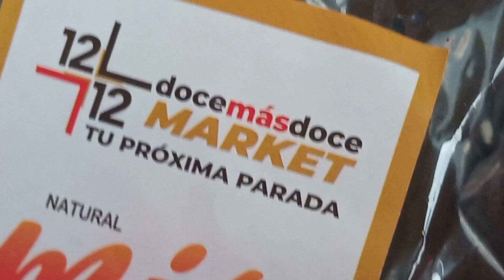12 + 12 Market ⛽ mini review